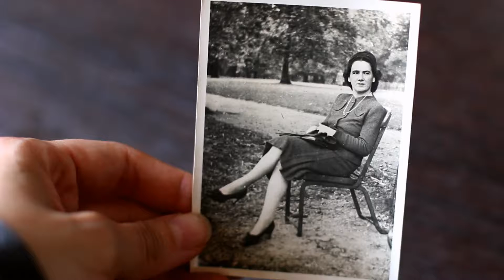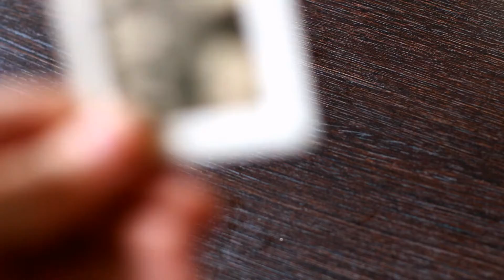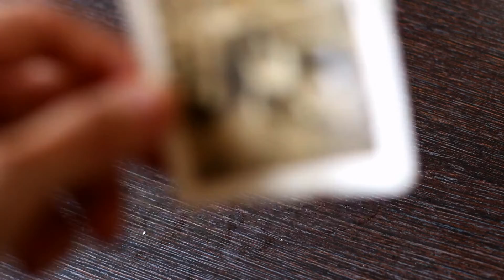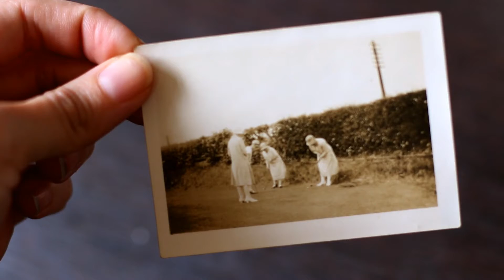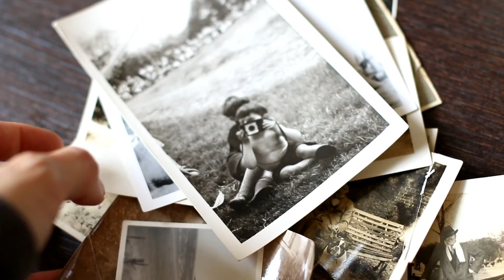Memories | Jase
Sometimes I end up thinking about some "weird" things, but at the same time find these thoughts quite fascinating. So I thought I would share some of my thoughts on memories that have been on my mind lately.